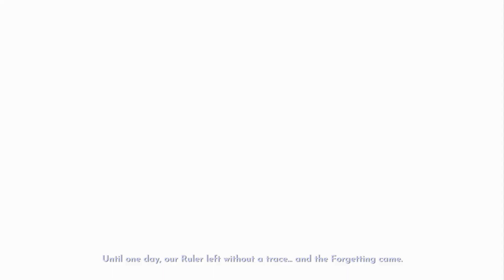Masallar Diyarına Yolculuk // Disney Dreamlight Valley - Türkçe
Disney büyüsüyle dolu bir dünyayı keşfet! Bu yeni yaşam simülasyonu macera oyununda, Disney ve Pixar Kahramanları ve Kötüleri ile birlikte mükemmel yerleşim yerini kurarken zengin hikâyeleri keşfet. Disney Dreamlight Valley'ye Hoş Geldin!

oyun
eğlence
xurella